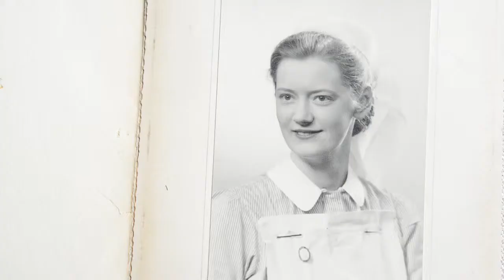The Midwife's Tale